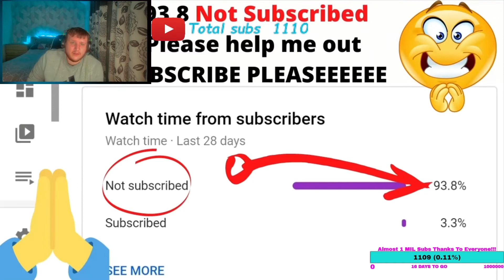MY 83+ x25 Pack | MASSIVE TOT PULLS | FIFA 21 JOIN ME!!!! ICON SWAPS 3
MY 83+ x25 Pack | MASSIVE TOT PULLS | FIFA 21 JOIN ME! FIFA TIME!!!...BOOM💥